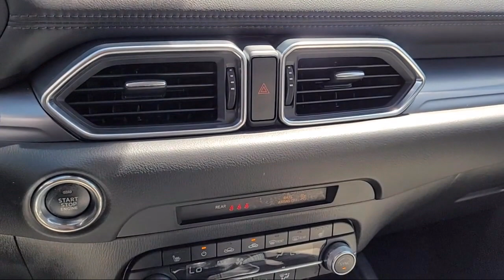2023 Mazda CX-5 2.5 S Preferred Package Sport Utility Roseville Sacramento Citrus Heights Folsom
2023 Mazda CX-5 2.5 S Preferred Package Sport Utility Stock Number: B0982 Vin:JM3KFBCM0P0258313.

Mazda Roseville
830 Automall Dr